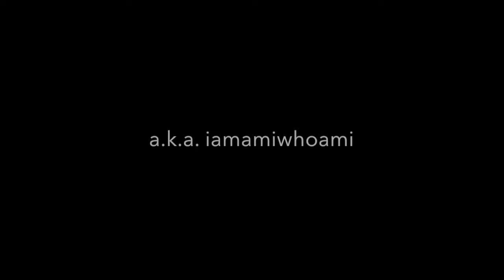ionnalee - Everyone Afraid To Be Forgotten Tour NYC (Concert Snippets)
Snippets of footage from Swedish electronic artist ionnalee a.k.a. iamamiwhoami performing her Everyone Afraid To Be Forgotten Tour in Brooklyn, New York on August 28th, 2018. It was an incredible show!!